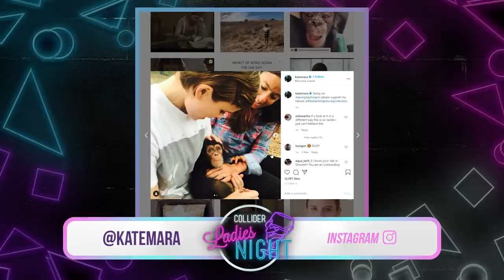Kate Mara on Why Honesty Is Key to Sex Scenes & Feeling Safe Filming A Teacher's Intimate Moments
From the early audition that proved to Kate Mara's mother that she had what it takes to become an actor to scoring a role in Brokeback Mountain, working with Ridley Scott on The Martian and then some, we’re covering as much of it as possible on Collider Ladies Night in honor of Mara’s latest release, A Teacher.

Mara leads the FX series as Claire Wilson, a teacher starting a new job at a high school in Texas. While her home life with her husband Matt (Ashley Zukerman) isn’t perfect and Claire struggles with strained relationship with her family, this new gig is off to a promising start and offers hope. However, when Claire begins tutoring one of the students (Nick Robinson) on the side, lines are crossed with Claire leaving irreparable damage in her wake.

Not only does the show mark some of Mara’s best work yet, but it’s also her first time serving as an executive producer on a series. Whether it’s gaining experience as a producer or using her knowhow and voice to advocate for stellar talent, like suggesting Gabriela Cowperthwaite to direct Megan Leavey, Mara is clearly making moves to not just wow crowds in front of the lens, but also to create successful working environments behind them, making her an ideal guest for Collider Ladies Night.